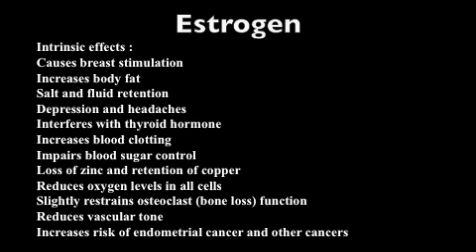Female Menstrual Cycle - What is Endometriosis?